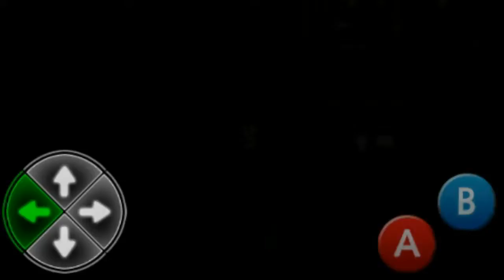PUZZLE HORROR GAME - Hide and Seek (story of doroty) - WALKTHROUGH ANDROID GAMEPLAY | floor 1-2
walkthrough gameplay hide and seek floor 1-2 complete